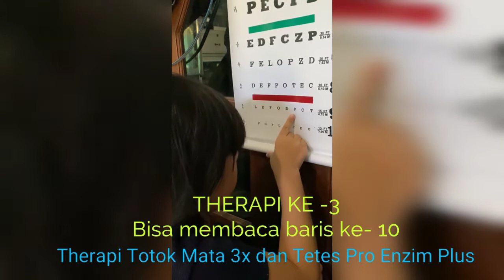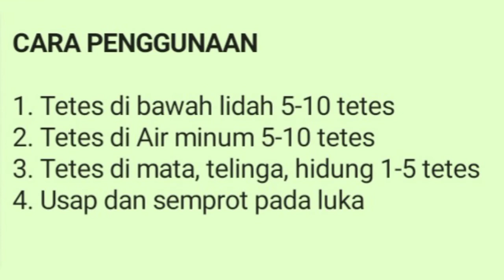MINUS 13 MEMBAIK SETELAH TOTOK MATA 3X DAN TETES PRO ENZIM BAWAH LIDAH.